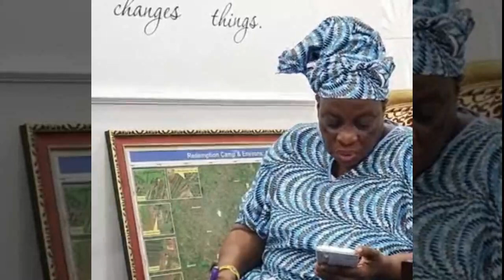PASTOR E.A ADEBOYE MORNING DEVOTION - 28th NOVEMBER 2020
You are watching PASTOR E.A ADEBOYE 28th NOVEMBER 2020 MORNING DEVOTION | Live from the Redemption Camp.